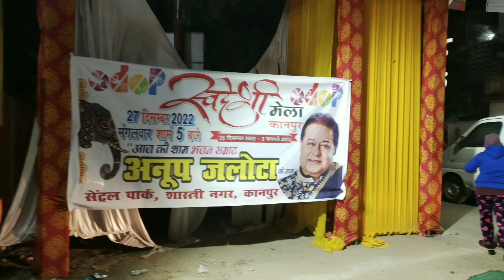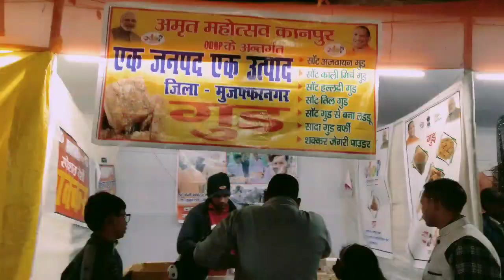Swadeshi Mela || Anoop Jalota bhajan sandhya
wonderful evening at Kanpur shastri nagar
awesome performance given by Anoop Jalota sir and his team
odop products from different districts and different states also like bikaner ki namkeen, achar, khadi, Kashmir dry fruits